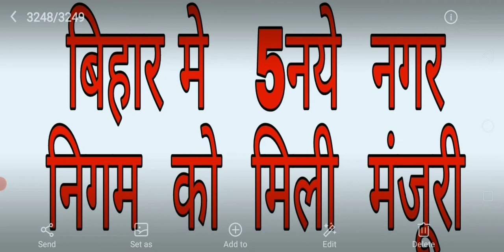बिहार मे बनेंगे 5 नए नगरनिगम |बिहार सरकार का बढ़ा फैसला